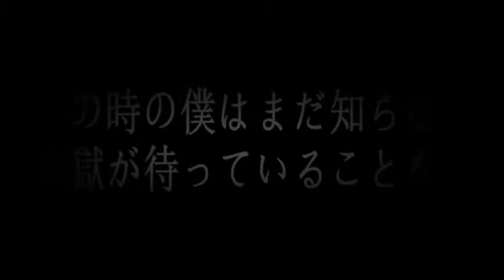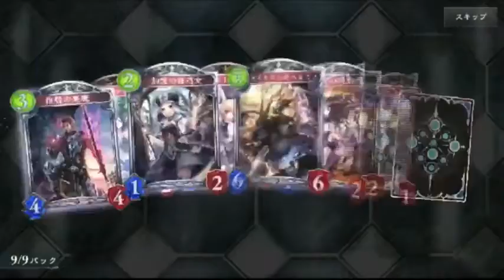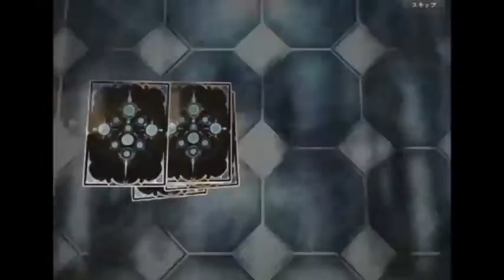【超地獄企画】レジェンドカード2枚同時召還せよ!!【シャドウバース】